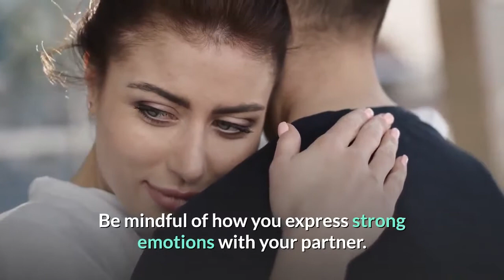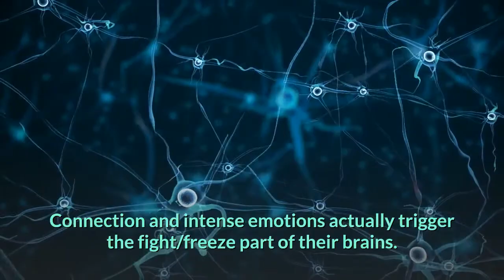Avoidant Partner - 17 Ways To Deal With Avoidant Partner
There are, for many of us, few people as appealing as the avoidant; the kind that is permanently a little mysterious; who do not talk too much; around whom one never quite knows where one is; in whose eyes there is a faraway look, and maybe a certain melancholy too; in whose hearts we intuit a sorrow that we long to, but never quite can touch; people who seem to promise us intimacy and connection.

Here are the ways on how to cope with an avoidant partner.